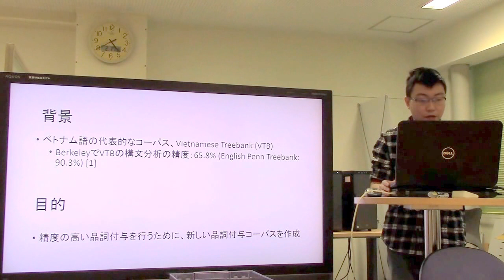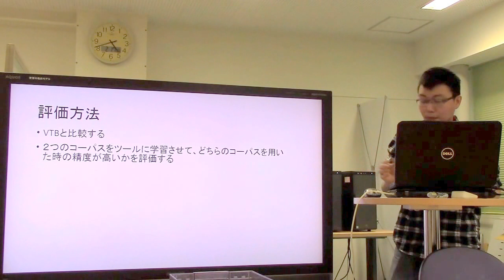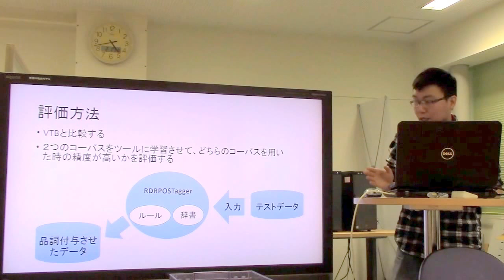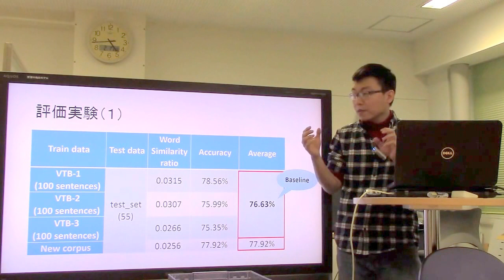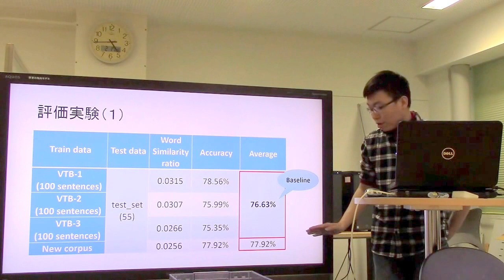卒論発表／品詞付与精度向上のためのベトナム語の品詞付与済みコーパスの作成